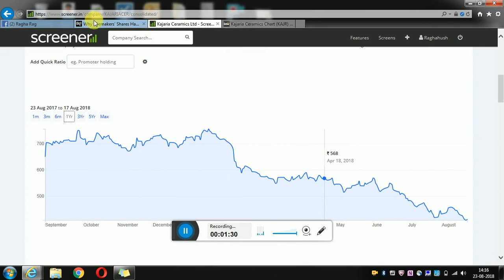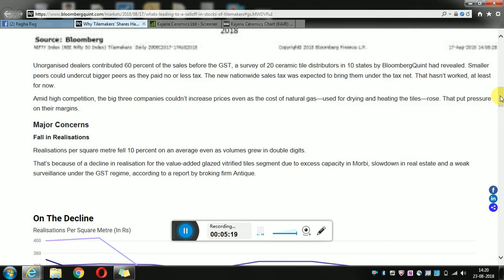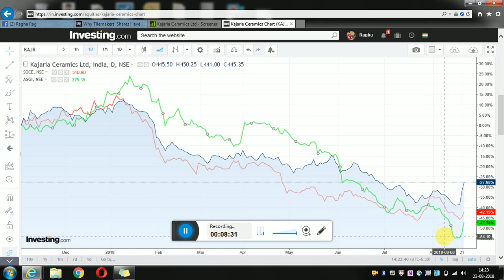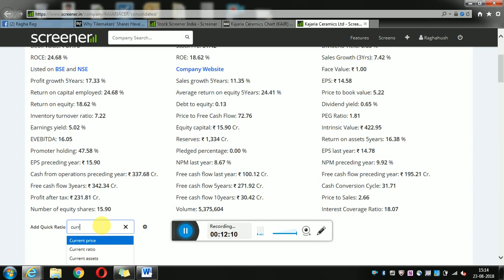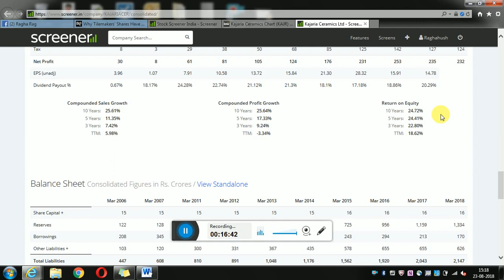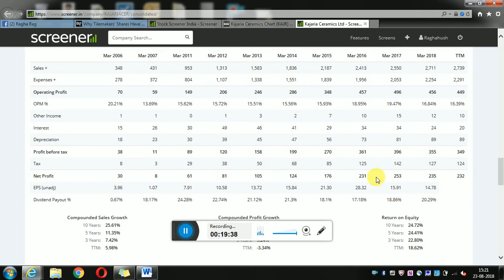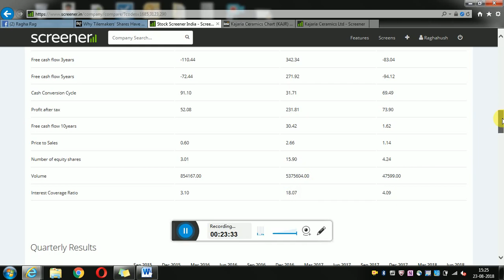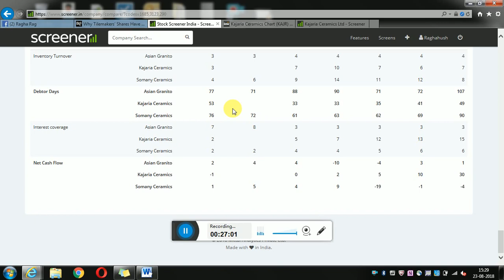Best Tiles Stock Fundamental Financial Analysis